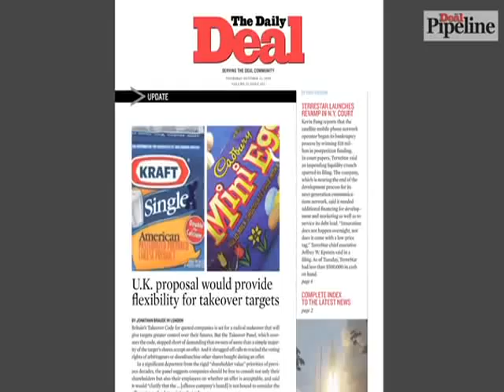The Deal Pipeline featuring Dechert's Douglas Getter - Impact of Kraft-Cadbury on UK Deals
In this video from The Deal Pipeline, Dechert LLP's Douglas Getter examines the impact that the Kraft-Cadbury deal could have on future mergers and acquisitions in the United Kingdom.